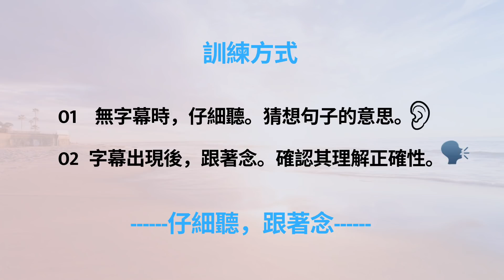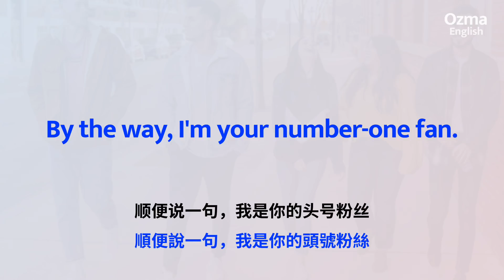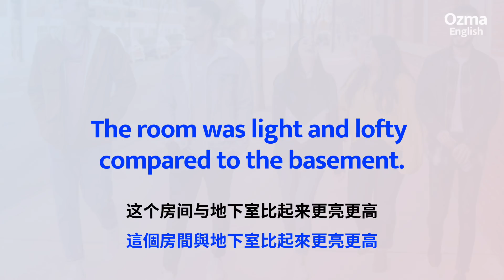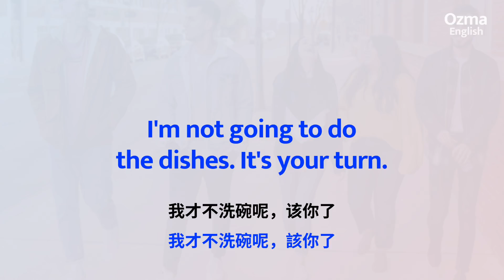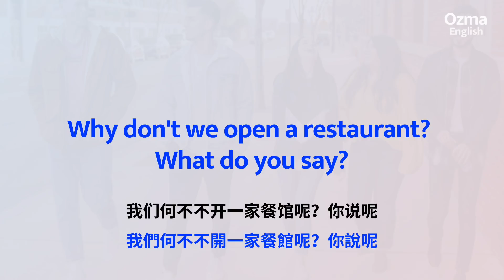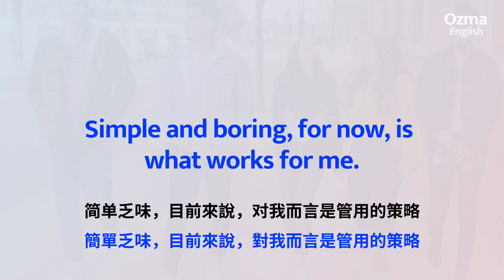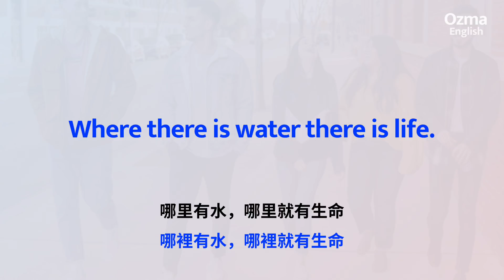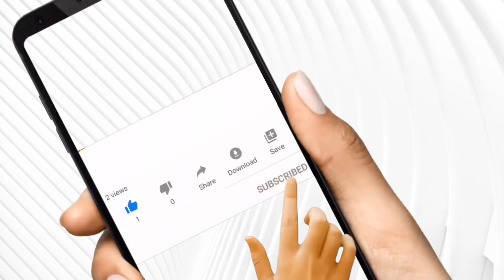萬用的25個句型(含例句)::學好英文偷吃步::高效聽力練習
可在做事、通勤等開啟YT循環播放，自然學習，當背景音。在有充足時間時，到線上教材存放區(可逐句練習聽力)進行更深層的條例式加強練習。

越努力離成功越近，你今天夠努力了嗎？

📩與我們聊聊吧Let’s talk！留言給我們。